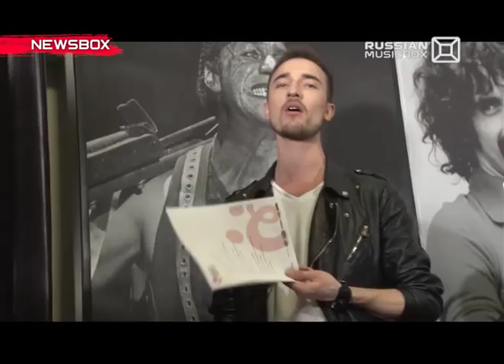NEWSBOX. Антон Пяскорский . 27.04.2015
К чему призывает группа Маяковский, всех зрителей РМБ? Что решил продавать Александр Олешко, а главное – для чего?
Все подробности об этом и не только узнаете  в новом выпуске NEWSBOX.